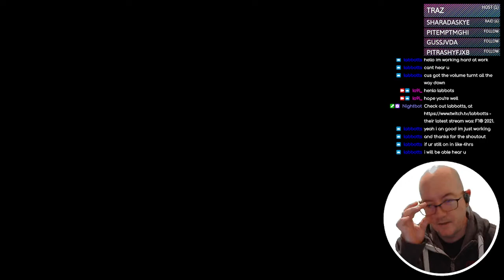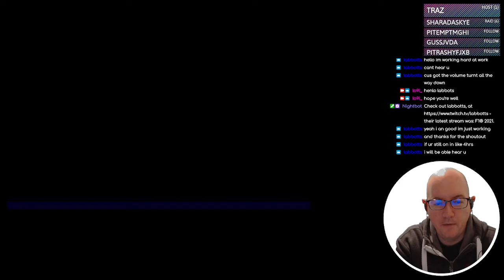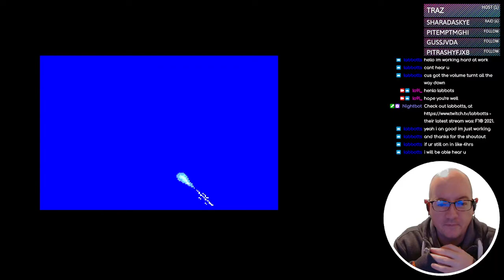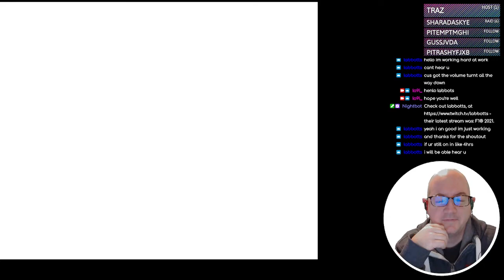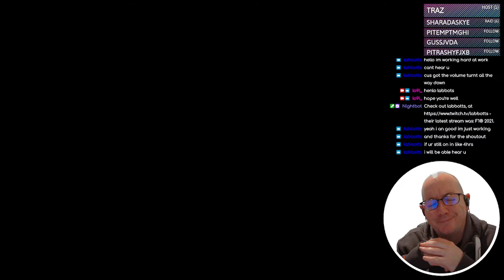Ys: Book I - 30